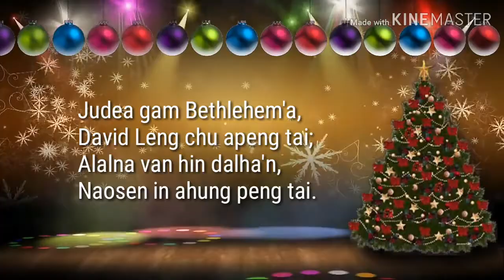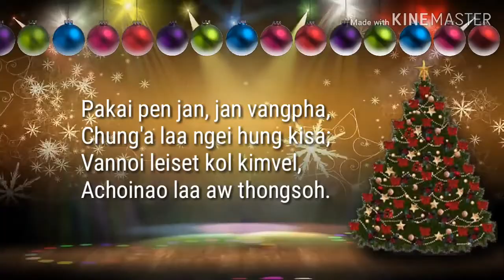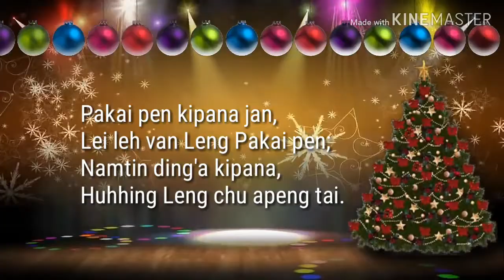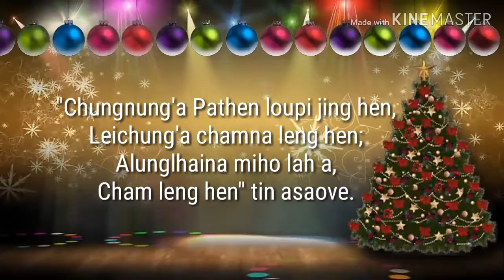Esther Sitlhou - Judea Gam Bethlehem'a (video lyric)